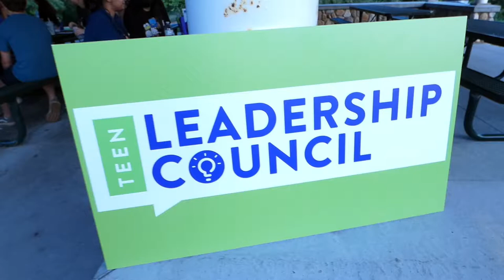Teen Leadership Council 2022-2023